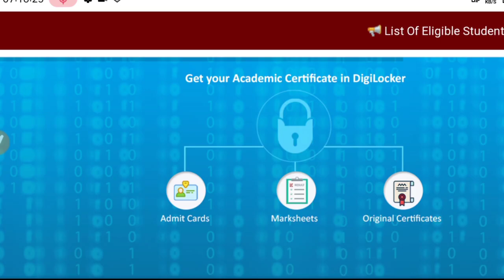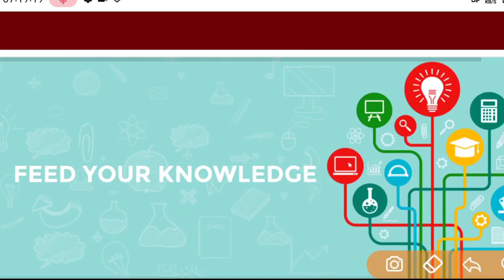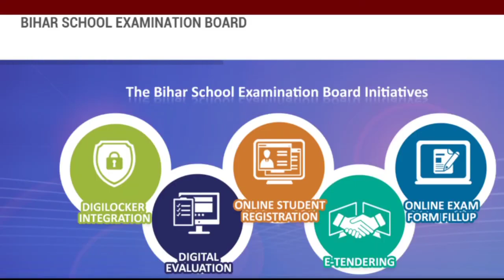इंटर-मैट्रिक पैटर्न में बहुत बड़ा बदलाव 2021||Inter Matric Board Exam Pattern Change||Bseb Patna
👉 For PDF Join Telegram Bihar Board 12th Admit Card Kaise Download Kare2021 |12th Admit Card Kaise Download Kare 2021#biharboardpatna#class12#bsebpatnaइंटर का एडमिट कार्ड अभी-अभी जारी हुआ 2021||Intermediate Admit Card Published 2021||Bihar Board Patna#biharboardpatna#class12#bsebpatna#बिहार बोर्ड इंटर मैट्रिक एडमिट कार्ड डाउनलोड कैसे करें||How To Download Inter Matric Admit card 2021इंटर मैट्रिक एडमिट कार्ड डाउनलोड कैसे करें 2021||How To Download Inter MatricExpand Mini Player

Minimise

More options

Auto-play is off

Play video

Previous video

Next video

0:00

/ 5:09

2021Bihar Board 12th Final Admit Card 2021|आज जारी!Bihar Board Inter Admit Card Kaise Download Kare 2021 bihar board admit card 2021
bihar board 12th admit card kaise download kare
12th admit card download
bihar board final admit card kab aayega
12th admit card kaise nikale 2021 bihar board
12th admit card kaise nikale 2021
bihar board admit card 2021 download
12th Admit Card Kaise Download Kare|10th Admit Card KaiseDownload Admit Card Kaise Download Kare 2021|Matric Admit Card Kaise Download kare 2021|Inter Admit Card 2021

Bihar_Board_inter_exam-time_table_2021
bseb _nter_exam_2021